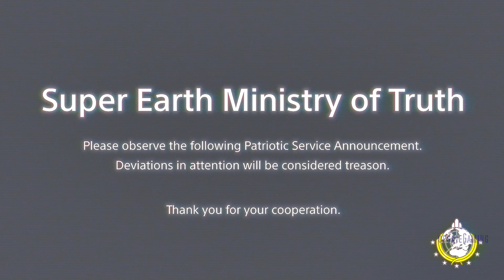HELLDIVERS 2 [PS5] | Gameplay Session | FOR DEMOCRACY! | 4K60FPS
Welcome to HELLdivers-II. The Battle for earth shall be fought tonight, not on earth but in Hell!
Democracy Must Reign Supreme!
Prepare for an intense, cooperative sci-fi adventure unlike any other in Helldivers 2. This is a highly anticipated sequel to the award-winning original, get ready to team up with your squad to dive into the depths of intergalactic conflict as elite soldiers tasked with defending Super Earth from alien threats. Just getting around the controls for this game and really enjoying it!

- All my gaming gear and capture card used in one place